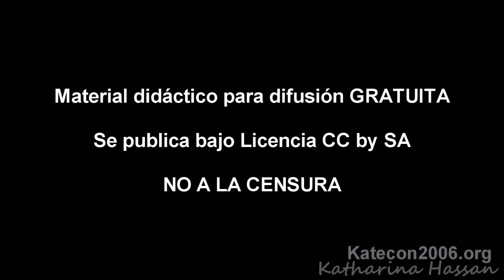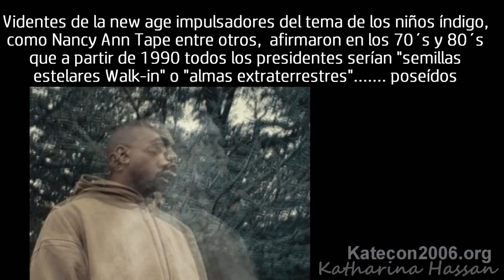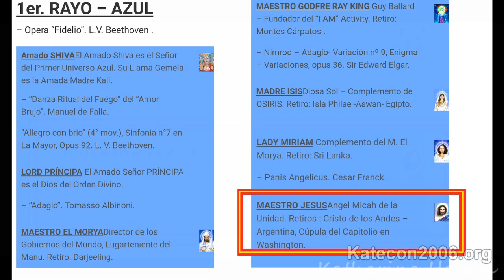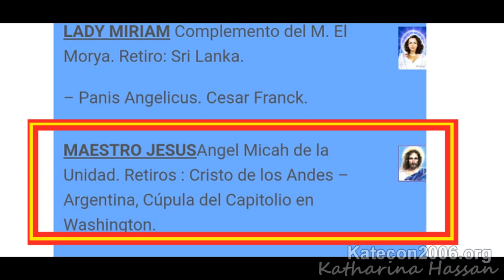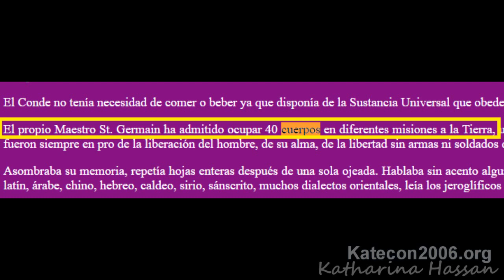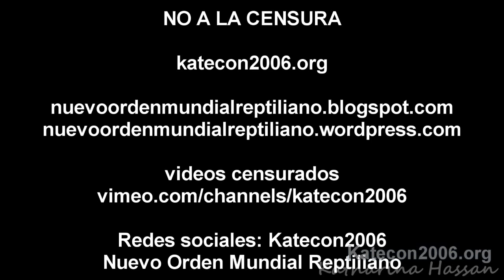Ovnis anunnaki "protegen" a Donald Trump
Mientras el mundo está expectante por los cambios extremos que está llevando a cabo Donald Trump en menos de una semana en la presidencia, cambios que podrían tener relación con el tema que analizamos en este video, y que tiene relación con la vida extraterrestre y la conexión que tendría con el nuevo presidente de los Estados Unidos?... quién es realmente Donald Trump?

NIGHT RUNNER
  Artista: AUDIONAUTIX.COM
  Álbum/origen: QM-QFZ-13-00089

  [TCOM]: Jason Shaw
  Álbum/origen: QM-QFZ-14-00025